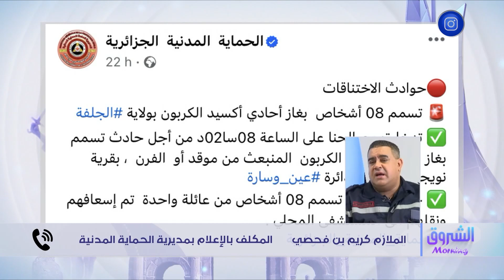المكلف بالإعلام بمديرية الحماية المدنية الملازم كريم بن فحصي ..." تدخلات مصالحنا بعد تساقط الثلوج"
المكلف بالإعلام بمديرية الحماية المدنية الملازم كريم_بن_فحصي..."هذه هي تدخلات مصالحنا بعد تساقط الثلوج عبر مختلف الولايات"
HD 10992/5000
SD 10921/27500/V